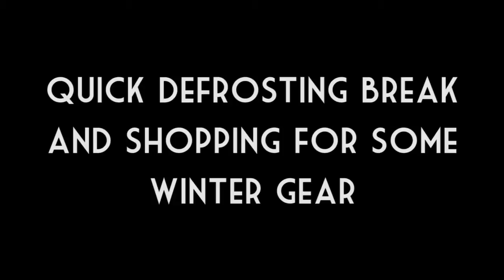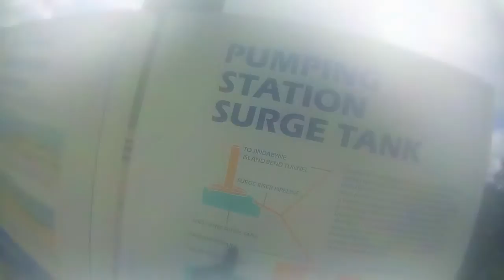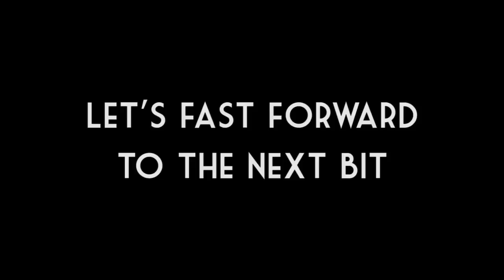The Long Derp Down - Day 2 - Jindabyne to Lakes Entrance Ft. Snow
Continuing on from where we left off last week. This time with romantic vision (aka foggy lens) and much snow

~pee-pee~